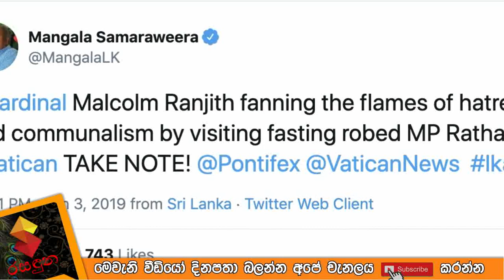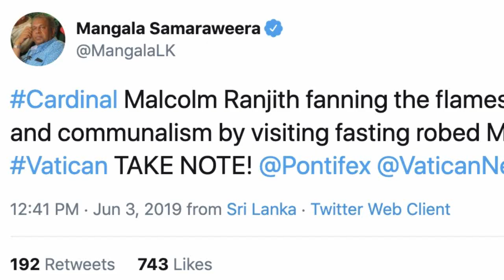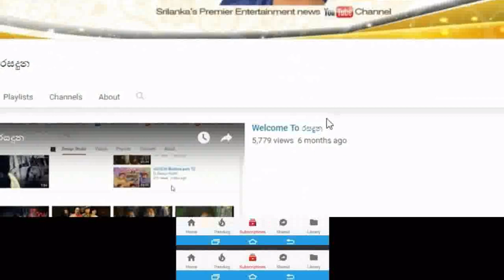මංගලට,රාජිතට හා චතුරට විහාරස්ථාන තහනම් වෙයි.Breaking News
මහා සංඝරත්නය ගෙන තියන අලුත්ම තීරණය ..මංගලට, රාජිතට හා චතුරට විහාරස්ථාන තහනම් වෙයි.Breaking News